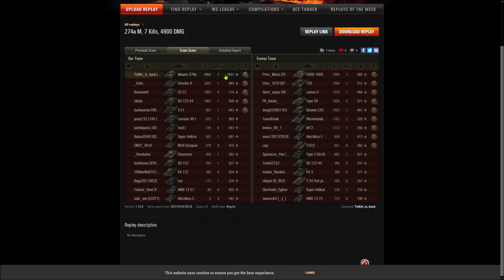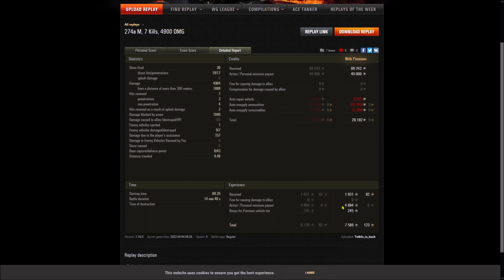Objekt 274a - Fischerbucht - Panzerass - Großkaliber - Krieger - 4,9K Dmg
Gastreplay vom Tetkln_is_back [METOX] aus der Facebookgruppe W.o.T. Germany